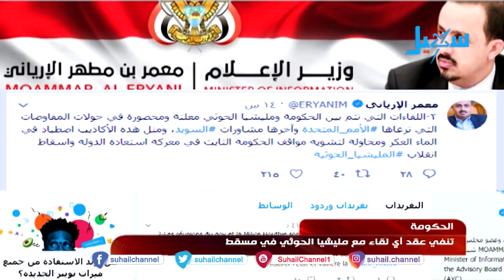موجز الأخبار (السابعة مساءً) 29-9-2019